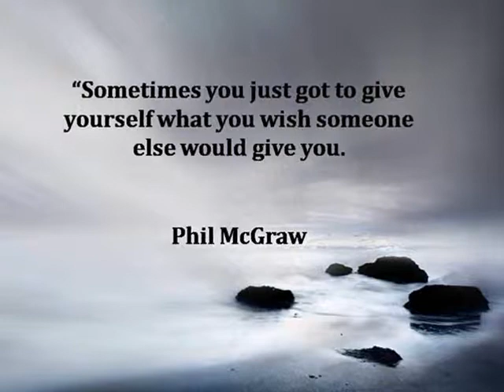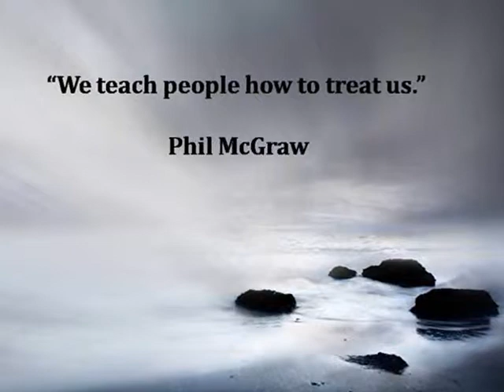Dr.Phil : "Most People Don't Choose what they Want because...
Eighty percent of all choices are based on fear. Most people don't choose what they want; they choose what they think is safe.- Dr.Phil

 Phil is a talk show hosted by Phil McGraw. After McGraw's success with his segments on The Oprah Winfrey Show, Dr. Phil debuted on September 16, 2002. On both shows McGraw offers advice in the form of "life strategies" from his life experience as a clinical psychologist. (Wikipedia)

Thumbnail Image by : Wicker Paradise